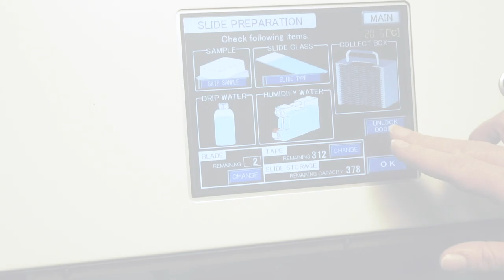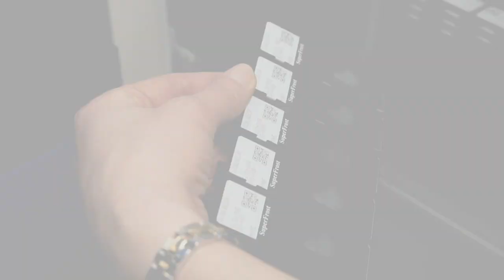AS410M Auto Sectioning System with German Text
AS-410M Auto Slide Preparation System
completely automates the entire sectioning process
including block feeding. It comes with an automatic blade
replacement function as standard to ensure safety during
sectioning, and a mechanism that vacuums up residue from
sections to simplify everyday maintenance.
The system can be customized by combining different units.
Optional features include a function that reads barcode
information on cassettes and prints them on slides,
recognizes the tissue surface during facing, along with
an expansion package for connection with Laboratory
Information System.
The AS-410 makes slide preparation more efficient and offers
a wider range of operation capabilities.